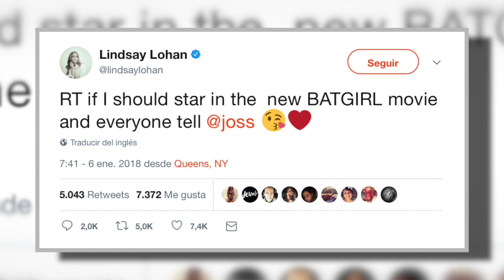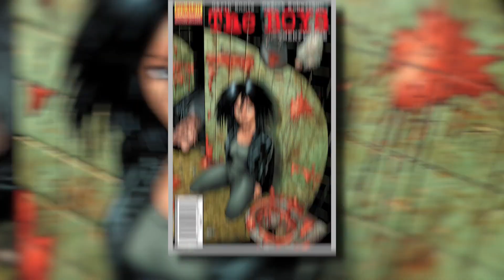Suicide Squad 2, Spider-Man y Venom, Flashpoint y más...